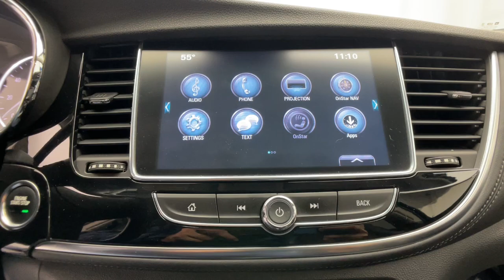2017 Buick Encore Novi, Northville, Livonia, Commerce, Farmington Hills, MI U40673T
Brilliant Blue Metallic Used 2017 Buick Encore Preferred available in Farmington Hills, Michigan at Sellers Buick GMC. Servicing the Novi, Northville, Livonia, Commerce, MI area.

Not Available for Final Sale. Recent Arrival! Clean CARFAX. CARFAX One-Owner. 2017 Buick Encore Preferred FWD Brilliant Blue Metallic ECOTEC 1.4L I4 SMPI DOHC Turbocharged VVT 6-Speed Automatic Electronic with Overdrivebrbrbr25/33 City/Highway MPGbrbrAwards:br  * JD Power Dependability Study   * 2017 KBB.com 5-Year Cost to Own Awards   * 2017 KBB.com Brand Image Awards